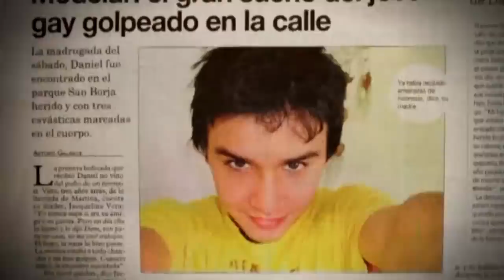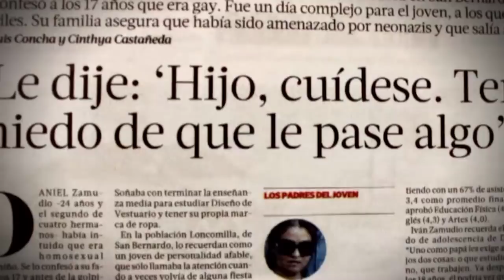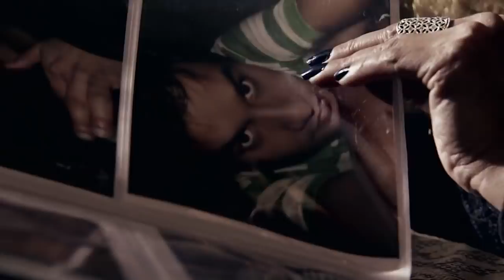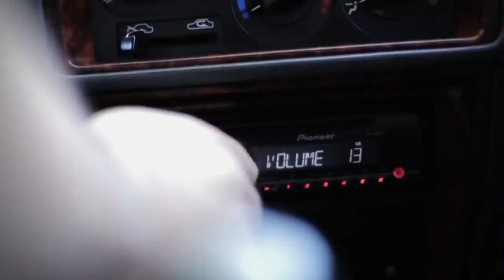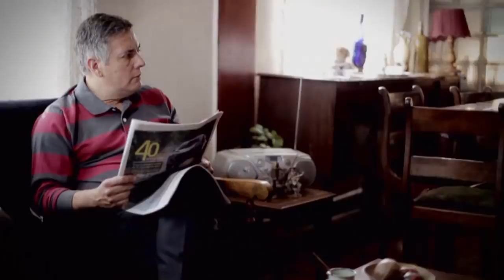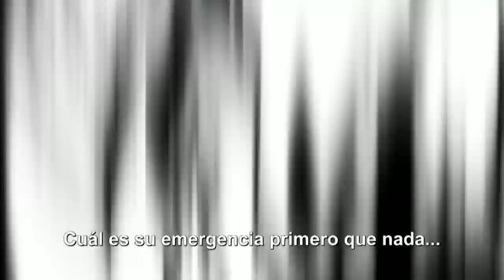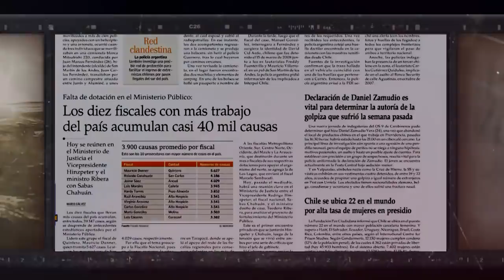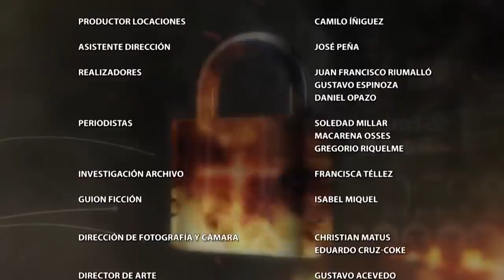Zamudio Cosas que nadie sabe de mi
documentales de sirenas,
documentales de carceles,
documentales discovery,
documentales animales,
documentales argentinos,
documentales africa,
documentales asombrosos,
documentales audio latino,
documentales animal planet,
documentales asesinos,
documentales aviones,
documentales arañas,
documentales autos,
documentales bbc,
documentales belicos,
documentales buenos,
documentales bolivia,
documentales bolivianos,
documentales biograficos,
documentales bio,
documentales boxeo,
documentales brujas,
documentales ballenas,
documentales b,
documentales cortos,
documentales completos,
documentales carceles,
documentales canal encuentro,
documentales cristianos,
documentales ciencia,
documentales completos en español latino,
documentales china,
documentales cientificos,
documentales crimenes,
documentales c,
documentales de leones,
documentales de tiburones,
documentales del universo,
videos d documentales,
documentales d,
documentales de animales salvajes,
documentales dia d,
documentales de narcos,
documentales dmax,
documentales de tribus,
documentales encuentro,
documentales en hd,
documentales egipto,
documentales en español latino,
documentales extraños,
documentales espacio,
documentales en 4k,
documentales en ingles,
documentales en netflix,
a&e documentales,
documentales a&e español,
documentales mayas aztecas e incas,
documentales crimen e investigacion,
documentales cortos e interesantes,
documentales a&e mundo,
documentales e historias reales,
documentales de negocios e inversion,
documentales national geographic e,
documentales futbol,
documentales full hd,
documentales fantasmas,
documentales feministas,
documentales famosos,
documentales fuertes,
documentales flasheros,
documentales fisica,
documentales fallidos,
documentales fondo del mar,
documentales f,
documentales gitanos,
documentales grecia,
documentales guerra de malvinas,
documentales gatos,
documentales gorilas,
documentales guerra fria,
documentales gauchos,
documentales gays,
documentales gracioso,
documentales geologia,
documentales g,
documentales national g,
documentales history,
documentales historia,
documentales history channel,
documentales historicos,
documentales historia argentina,
documentales historias reales,
documentales hormigas,
documentales hd latino,
documentales home,
h&h documentales,
discovery h&h documentales,
h historia documentales,
documentales increibles,
documentales insectos,
documentales impactantes,
documentales impresionantes,
documentales interesantes 2018,
documentales india,
documentales infantiles,
documentales interesante,
documentales id,
documentales importantes,
documentales japon,
documentales jesus,
documentales jirafas,
documentales jaguar,
documentales judios,
documentales jazz,
documentales junio 2018,
documentales jamaica,
documentales japoneses,
documentales joyas,
j.j. benitez documentales,
documentales karl marx,
documentales kpop,
documentales k4,
documentales k2,
documentales kilos mortales,
documentales kraken,
documentales kenia,
documentales kilauea,
documentales corea,
documentales kfc,
documentales leones,
documentales latino,
documentales lobos,
documentales los mejores,
documentales lindos,
documentales la tierra,
documentales la guia del varon,
documentales la mente,
documentales lgbt,
documentales locos,
documentales de l,
documentales de la l bogota,
documentales marinos,
documentales musica,
documentales medicos,
documentales mas vistos,
documentales medicina,
documentales musicales,
documentales misteriosos,
documentales millonarios,
documentales malvinas,
documentales motos,
documentales m,
documentales 11 m,
documentales national geographic,
documentales national geographic español 2018,
documentales national geographic español latino,
documentales netflix,
documentales national geographic español hd,
documentales naturaleza,
documentales national geographic español leones,
documentales national geographic español animales,
documentales nuevos,
documentales niños,
documentales n,
documentales ñu,
documentales de ñeros,
documentales ñ,
documentales odisea,
documentales oceanos,
documentales orcas,
documentales online,
documentales oro,
documentales ocultismo,
documentales origen de la vida,
documentales osho,
documentales osos polares,
documentales oscuros,
documentales para niños,
documentales paranormales,
documentales premiados,
documentales pandillas,
documentales prohibidos,
documentales planetas,
documentales perros,
documentales pesca,
documentales pajaros,
documentales peligrosos,
documentales p,
documentales que salieron mal,
documentales quimica,
documentales que no quieren que veas,
documentales queen,
documentales que te dejan pensando,
documentales que tienes que ver en netflix,
documentales que hacen llorar,
documentales qata